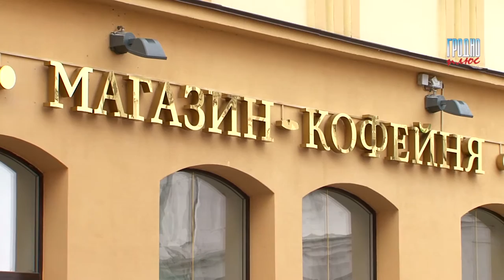Открытие магазина кофейни Коммунарка